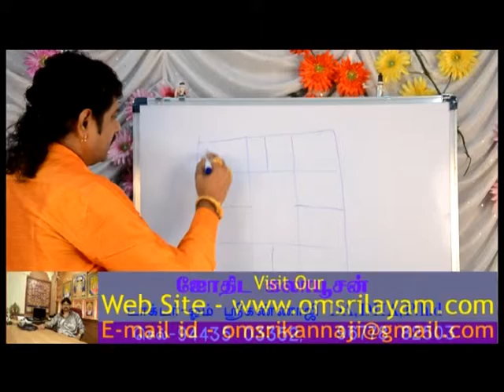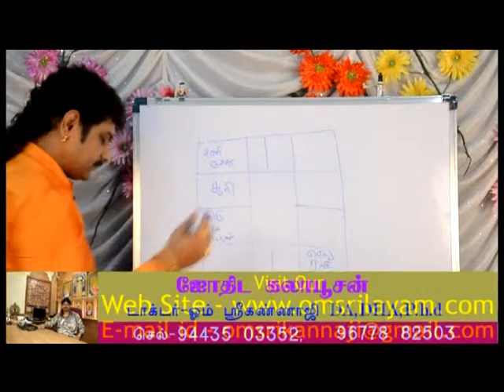om sri kannaji in astrology Q & A program - 20